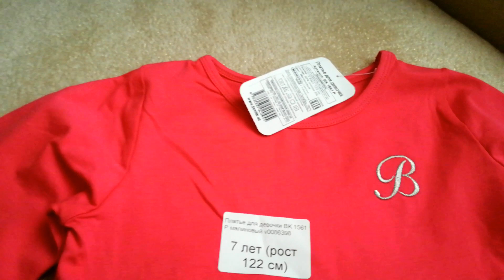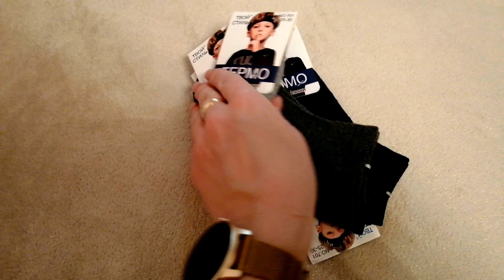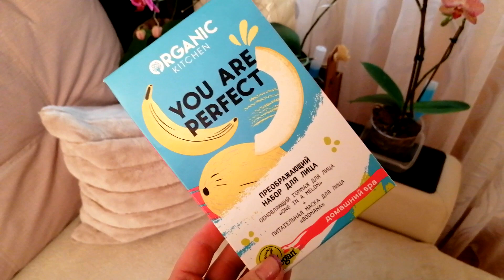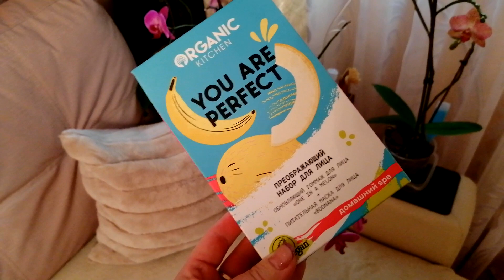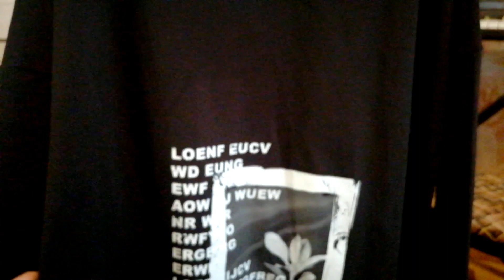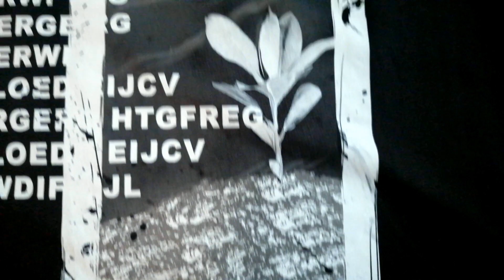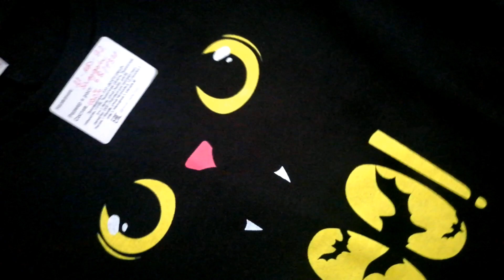ЛЮБИМЫЙ ВАСИЛЁК 🎀 ЧТО ПРИШЛО В ЗАКАЗЕ? ▶️ ОЖИДАНИЕ - РЕАЛЬНОСТЬ 🔴 ОДЕЖДА ИЗ ИВАНОВО +КОНКУРС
Всем привет!
Сегодня я хочу вместе с Вами распаковать интересную посылку из Иваново, компания «Василек».

Соц. Сети

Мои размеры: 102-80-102